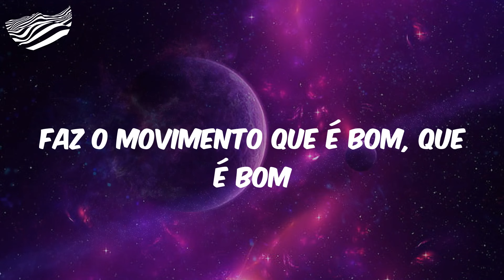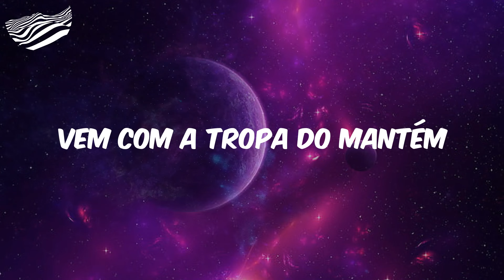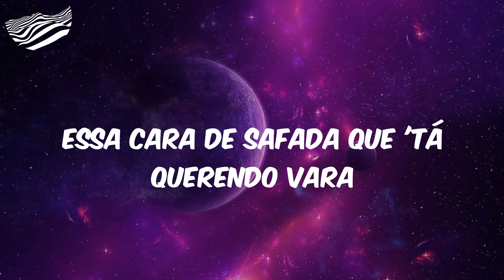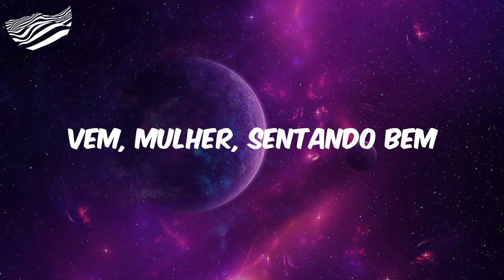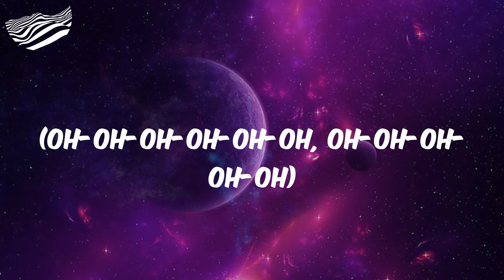Incendeia - Letra - MC Kevin o Chris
Letra Incendeia MC Kevin o Chris

Letra:
É-é-é
Toda vez que você vem em mim
Incendeia, no movimento mantém
Cavalgando de quatro
Toma tapa na raba
De ladin', só botada
Essa cara de safada que 'tá querendo vara
Então empina, ah-ah
Rebola pra mim, novinha
Então empina, ah-ah-ah
Rebola pra mim
Vai de ladin'
Então empina, ah-ah
Então empina, ah-ah-ah
Rebola pra mim
Vai de ladin'
Desce de quatrão, é
Faz o movimento que é bom, que é bom
Coisa linda, bebê
Hoje é eu e você
Vem, mulher, sentando bem
Vem com a tropa do Mantém
Vou chamar pra foder na ondinha do MD
Sacanagem hoje tem
Não tem jeito, nóis é o trem
Então empina, ah-ah
Então empina, ah-ah-ah
Rebola pra mim
Vai de ladin'
(Tarara-rara-rara-rara-rara, nã-nã-nã)
(Tarara-rara-rara-rara-rara, nã-nã-nã)
(Oh-oh-oh-oh-oh-oh, oh-oh-oh-oh-oh)
Cavalgando de quatro
Então empina, ah-ah
Então empina, ah-ah-ah
Rebola pra mim
Vai de ladin'
Então empina, ah-ah
Então empina, ah-ah-ah
Rebola pra mim
Vai de ladin'
Coisa linda, bebê
Sacanagem hoje tem
Então empina, ah-ah
Então empina, ah-ah-ah
Rebola pra mim
Vai de ladin'
(Tarara-rara-rara-rara-rara, nã-nã-nã)
(Tarara-rara-rara-rara-rara, nã-nã-nã)
(Oh-oh-oh-oh-oh-oh, oh-oh-oh-oh-oh)

MC Kevin o Chris, Incendeia, Incendeia MC Kevin o Chris, MC Kevin o Chris Incendeia, Letra MC Kevin o Chris Incendeia, funk, funk hits, hits funk, letra funk